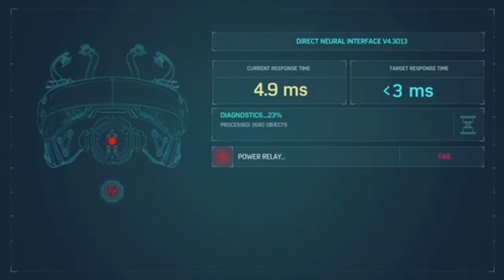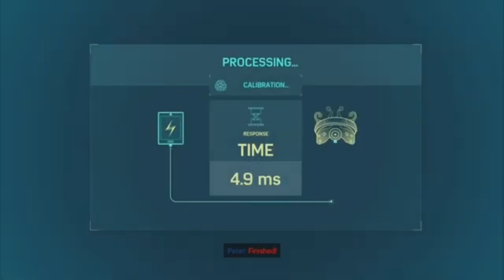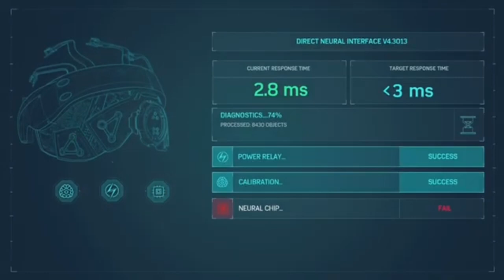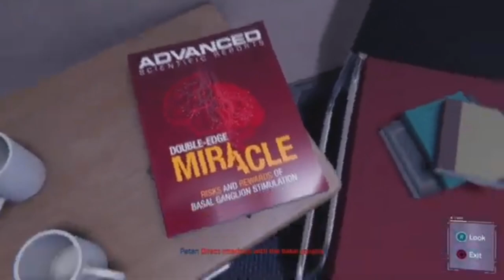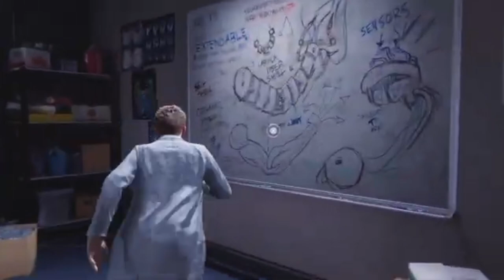End This Negativity | Spider-Man Remastered- Part 6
This is part 1 of two videos this week that were once one video